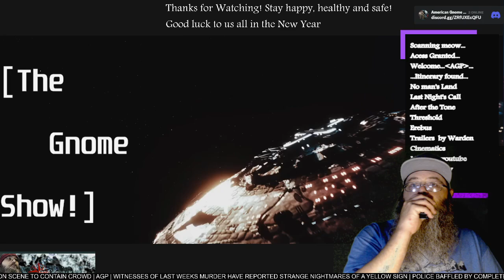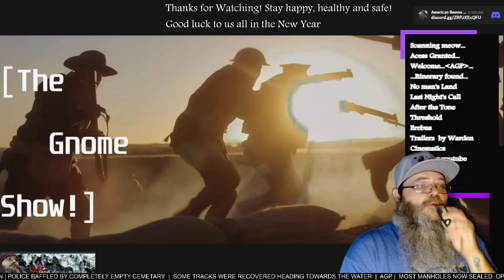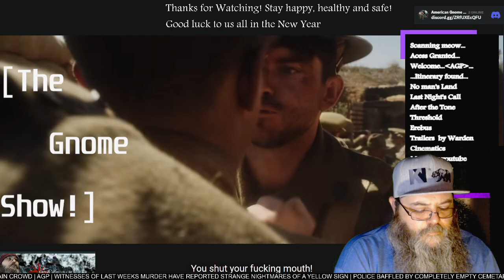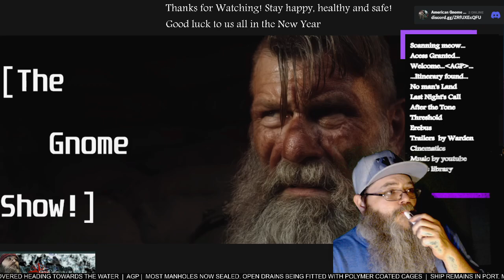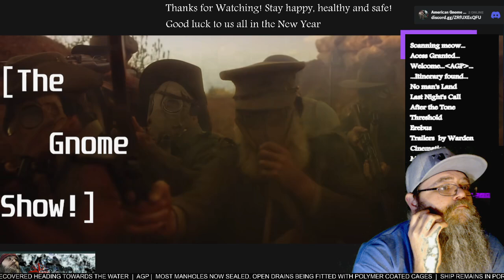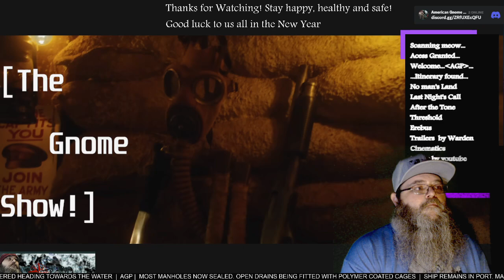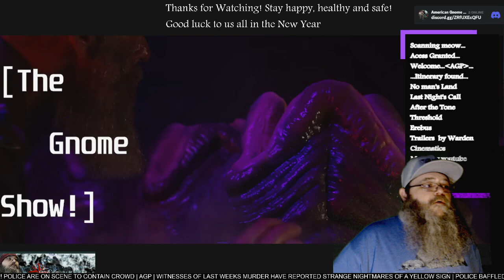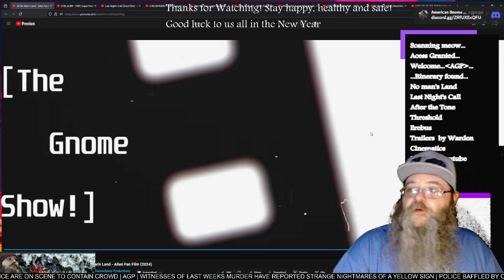AGP Watches! - "No man's Land" short film - First Time Watching